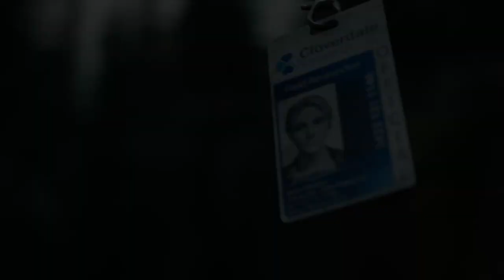Days Gone Missions Before Point of No Return 1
Hello and welcome to Lord Fenton Gaming plays Days Gone. I am your host Lord Fenton. In today's Days Gone video, I am going to be doing some missions and actives before doing the first Point of No Return Story Mission. This is your last chance to do these missions otherwise you will have to do em most likely post game. I will list the ones in the video to look out for:

Rogue Tunnel NERO Checkpoint
Wagon Road Ambush Camp for the Incendiary Bolt
Drowned Them Like Rats
On Tonight's Menu
Only Thing Keeping Me Sane

With Deacon, this is the last time to do missions for Iron Mike's Camp, Rikki and anything else.

Intro - 0:05
Start of Rogue Tunnel NERO Checkpoint - 0:15
Squawk Box - 1:52
Squawk Box - 2:02
Squawk Box - 2:12
Squawk Box - 3:07
Squawk Box - 3:49
Generator - 4:19
Docs - 5:37
NERO Injector - 6:06

Quick map of Wagon Road Ambush Camp and Bunker - 6:48
Map to reveal the area - 7:19

Start of Drowned Them Like Rats - 8:34
Drowned Them Like Rats finished - 13:04

On Tonight's Menu Started - 13:43
Clue - 16:45
Clue - 18:04
Start of clearing out foes - 18:33
Free Jeremy - 23:00
On Tonight's Menu Complete - 23:34

I was Distracted Started - 24:15
Start of Flashback - 24:34
I was Distracted Finished - 31:26

Why am I here? Started - 31:36
Map on Where to go - 32:57
Cutscene - 36:28
Why am I here? Finished - 38:10

Point of No Return warning - 42:07

Only Thing Keeping Me Sane Started - 43:15
Only Thing Keeping Me Sane finished - 44:56

I've caught up now, and if you been following my Let's Plays you should be ready to go to the new location like I am in the next video.

This footage was shot on the PS4 Pro using PS4Share.